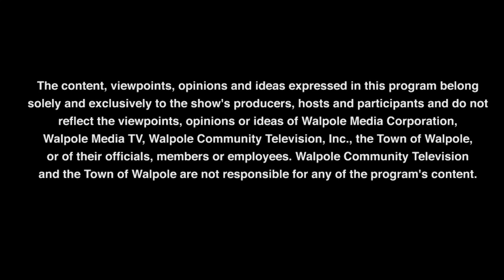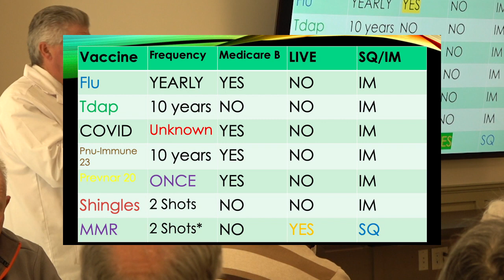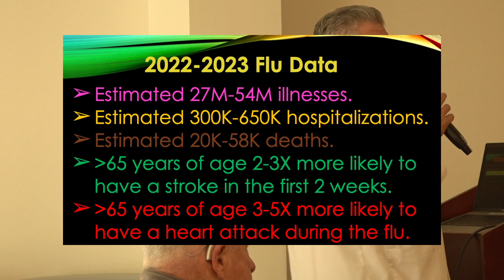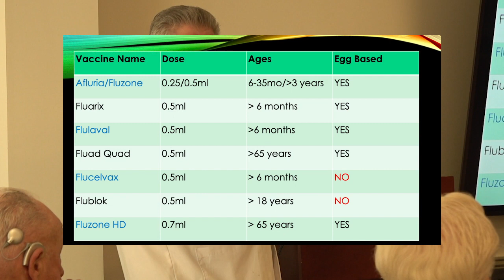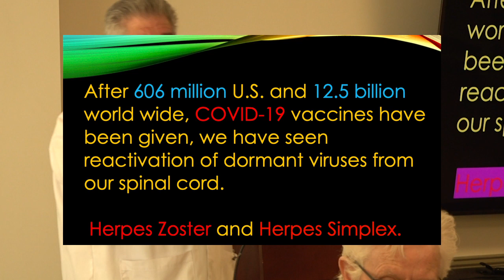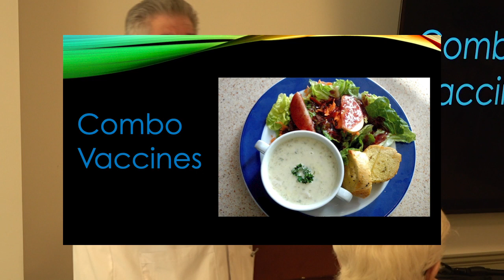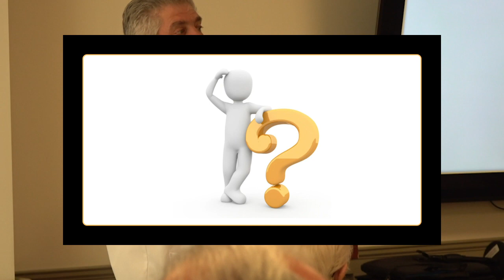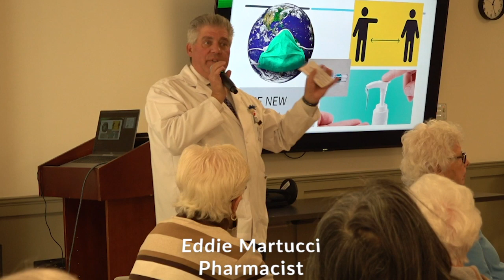Big Y Lunch & Learn with Eddie Martucci on the 2023 Vaccines